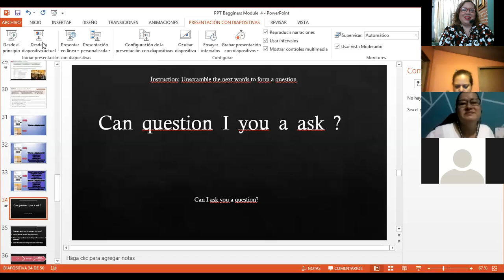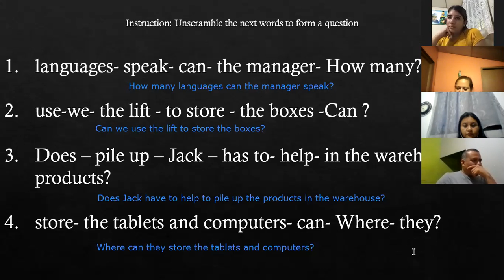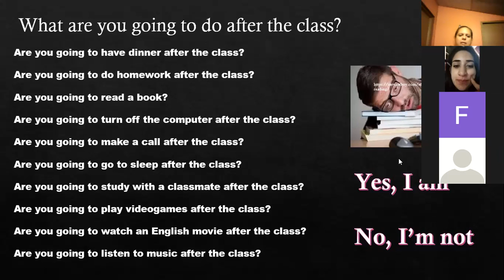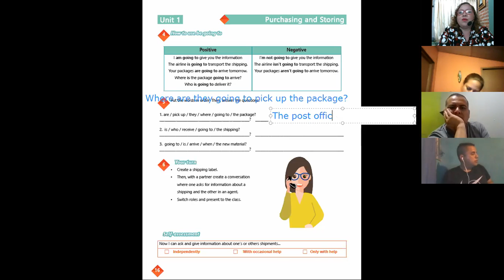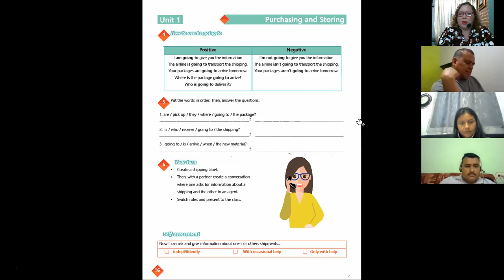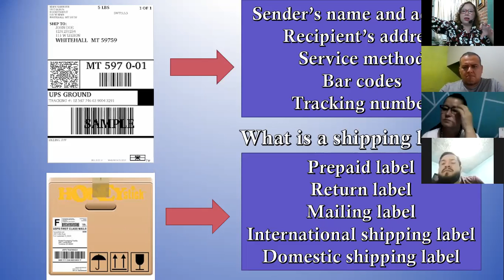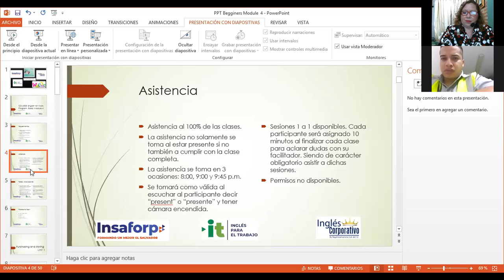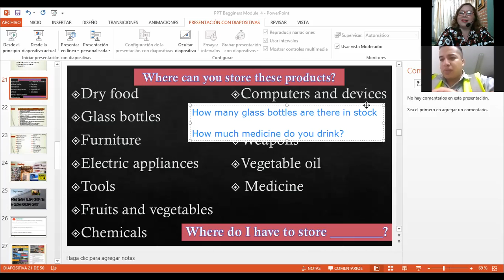Ingles Corporativo-Videoconferencia #5 Vocabulary and practice